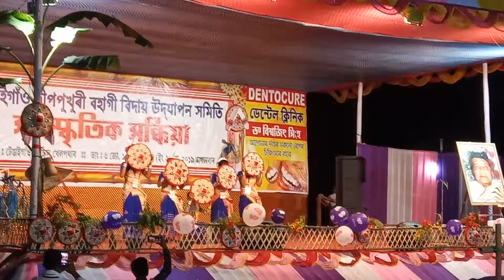টেঙাইগাঁও বহাগী বিদায় সাংস্কৃতিক সন্ধিয়া ৬ জেঠ 21 may.. 2019.. ( ময়না নৃত্য দল)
বাখৰ ২০১৯(ময়ূৰী দত্ত)
Coreograph.. (Mintu barman).. ১৪২৬ ভাঃ ..